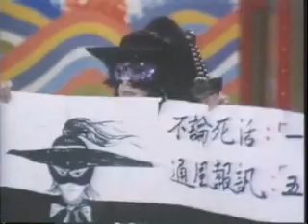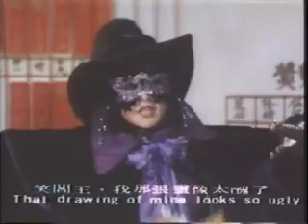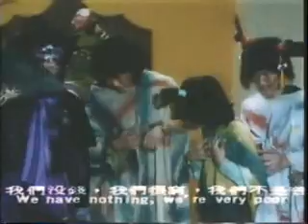Dark lady of kung fu1.wmv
Pearl Cheung Ling as the butterfly pearl in Dark lady of kung fu.